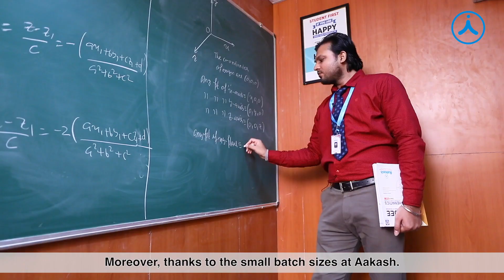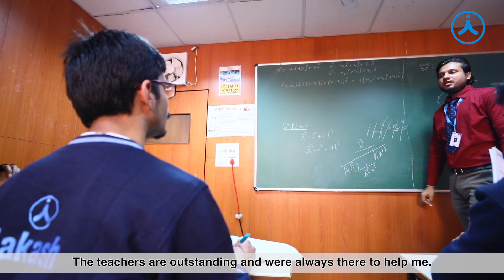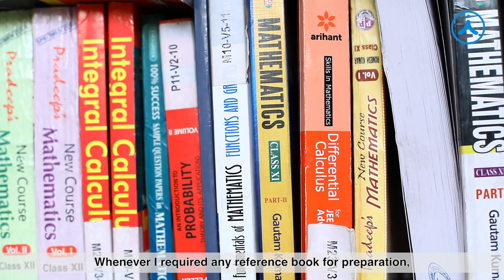Tanish Gupta | Scored 99.98 Percentile in JEE Main 2020 | Aakash Institute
Checkout this video of Tanish Gupta, who Scored 99.98 Percentile in JEE Main 2020, is an AESL student sharing his thoughts about how Aakash Institute has helped him scale during his foundation & JEE which helped to boost up his academic preparations.

In this video he is sharing his learning experience, study environment, handling stress and pressure, counselling sessions, study materials, etc.

Engineering Entrance Exams have always been the hot choice for millions of higher secondary students, who dream to pursue attractive careers in Engineering.

For JEE mains & JEE advanced attempting and qualifying an entrance exam requires months/years of hard work, dedication, and consistency.
To make all this worthy, it’s important for students to understand the concepts behind all subjects. Also, it is necessary to have a thorough knowledge of the exam pattern of JEE mains & JEE advanced. Time Management is another important parameter not to be missed.

The motto of almost all the entrance tests is to assess the fundamental concepts of Physics, Chemistry & Mathematics, and their varied applications; but the questions being asked now a day are a bit tricky.

Prepare for Olympiads & Scholarship Exams as well as school/board exam simultaneously with Aakash Foundations,